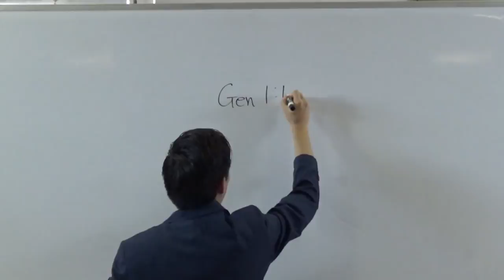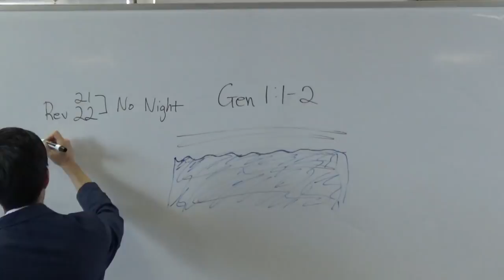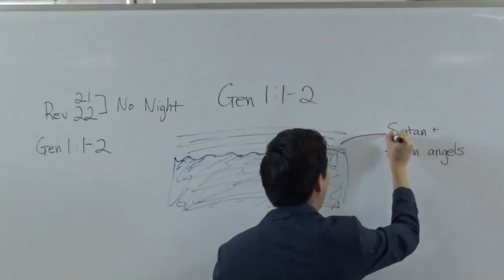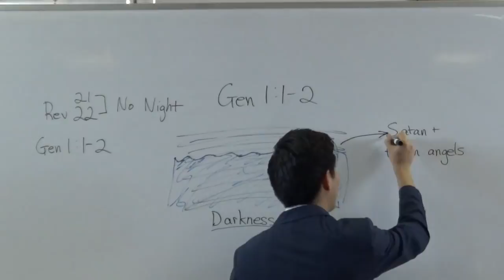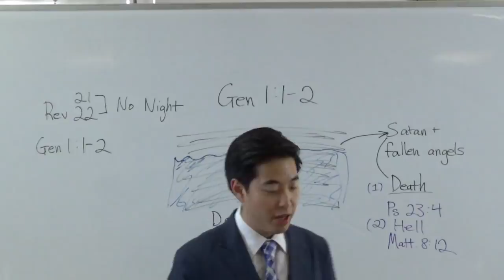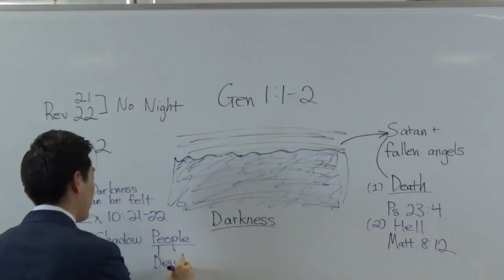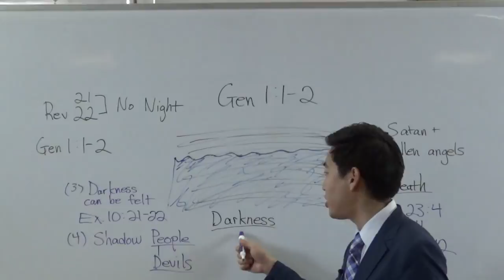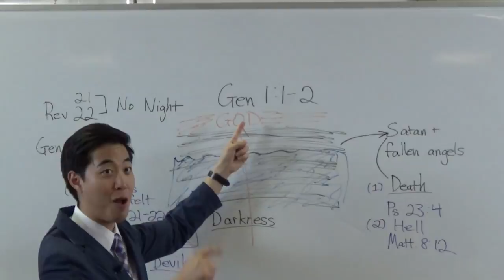SCARED of the Dark? Shadow Monster & Night Angels - Dr. Gene Kim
Dr. Gene Kim (UC Berkeley & Berkeley)